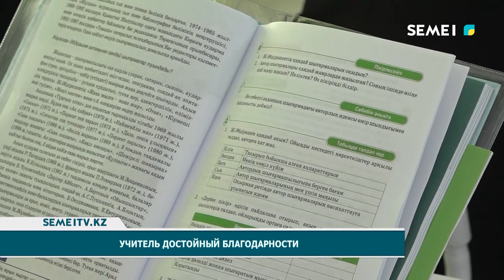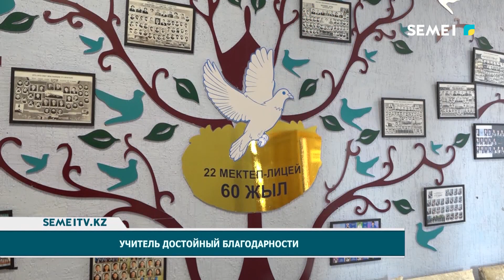Учитель достойный благодарности